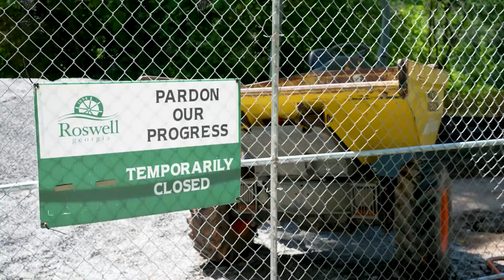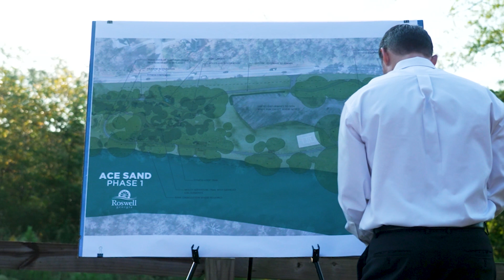Roswell’s River Parks: Ace Sand Phase I Stormwater and Flood Control Projects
Mayor Kurt Wilson is joined by Brian Watson, Director of Environmental/Public Works, at the site of the Ace Sand Phase I project on Riverside Road. This is the first project of the River Parks Master Plan, which will redefine Roswell’s riverscape.

When Ace Sand Phase I is complete—in fall 2024—the park will feature a multi-use trail, boardwalk, pedestrian trails, and a series of adult fitness facilities. But it will also incorporate creative and innovative features to manage storm and flood waters and to stabilize the riverbank.